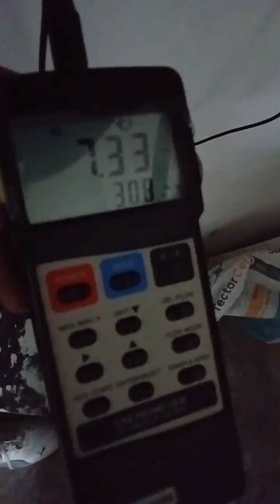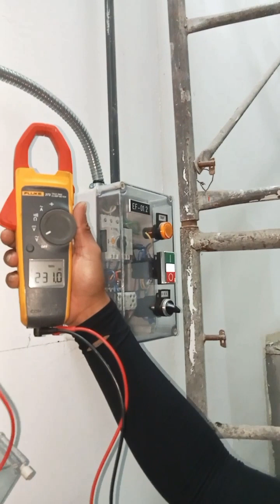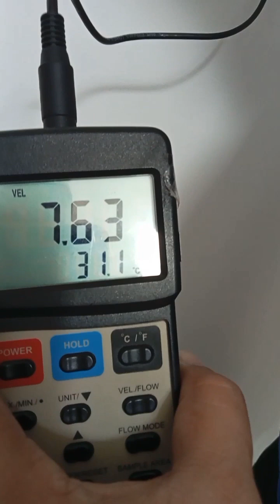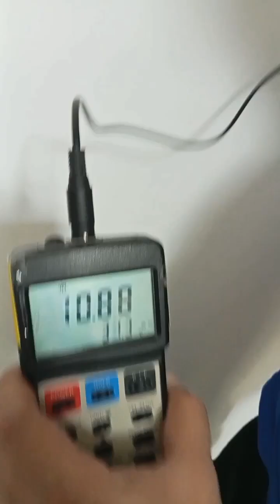watch this and comment